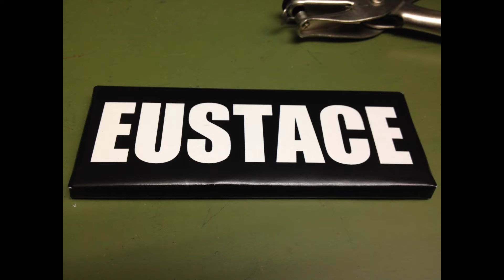My Desk Drawer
A startling discovery.